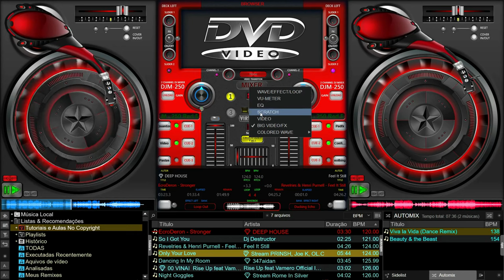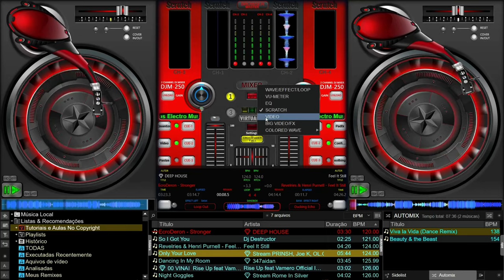Top SKIN do Virtual DJ - DJM 250 RED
👉 Hoje vou te apresentar uma Top SKIN do Virtual DJ - DJM 250 RED

✔ Gostaria de financiar e apoiar este projeto?